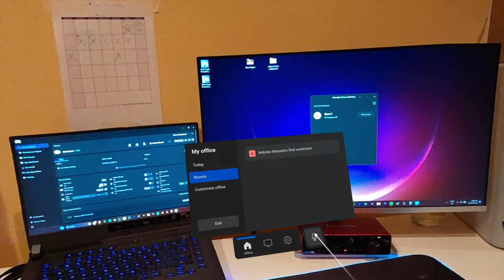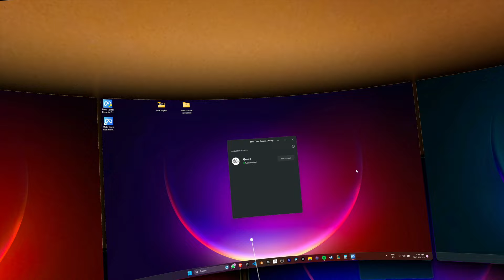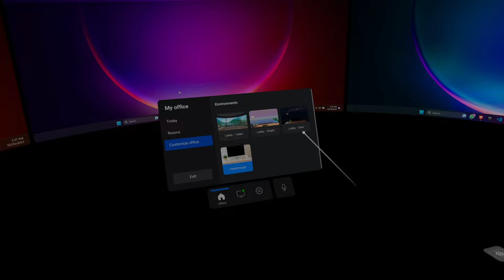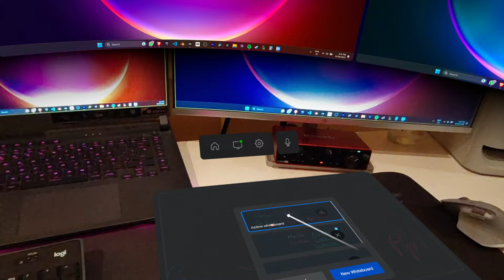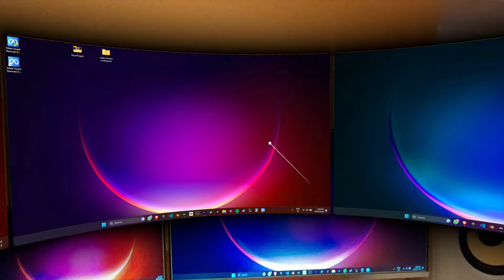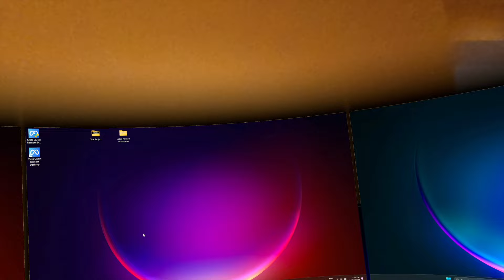Replace your monitors with the Huge 3 screens on the Meta QUEST 3!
Hello there!

Today we are taking a look at the Horizon Workrooms app on the Meta Quest 3. And how to use 3 beautifull big crisp screens to add to our pc.